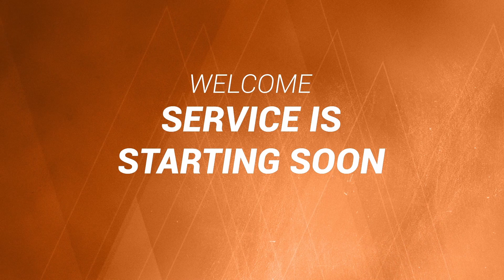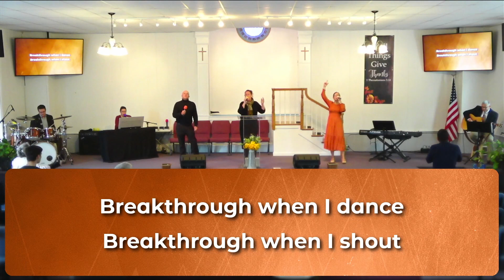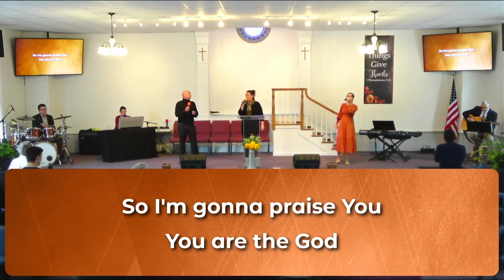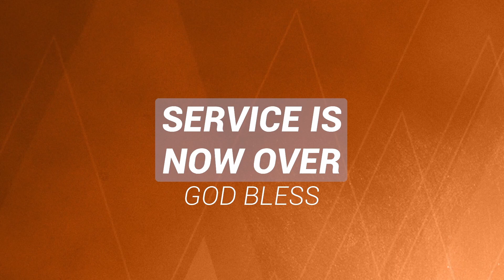Whom Do You Say He Is? - Pastor Stephen Moody 09/25/22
Pastor Stephen Moody shares a message about recognizing who Jesus is. Shared September 25,  2022